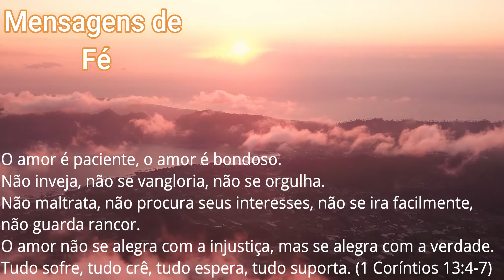Mensagem de fé 2022 para Deus abençoar sua vida, seu trabalho sua família.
Viva Cristo Rei.

Capítulos
00:00 Mensagem de Fé
00:48 Encerramento